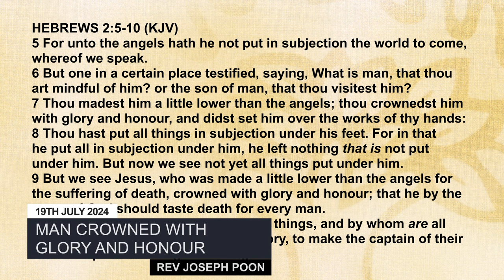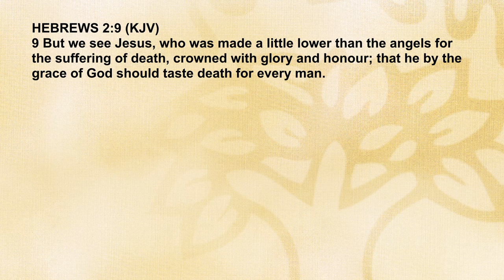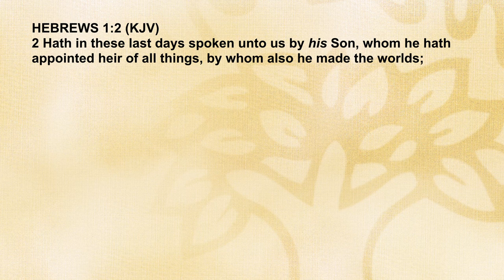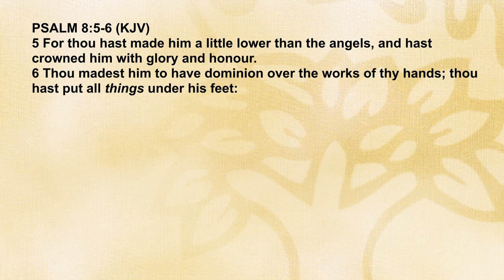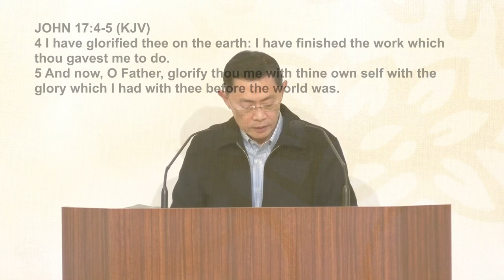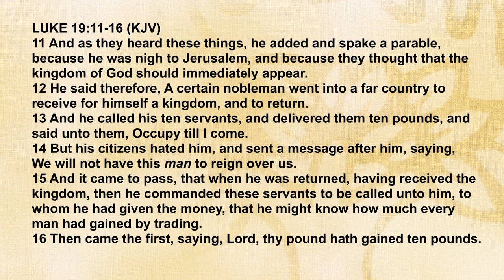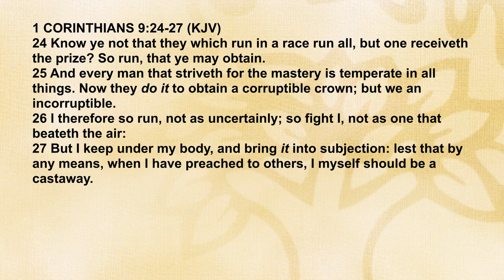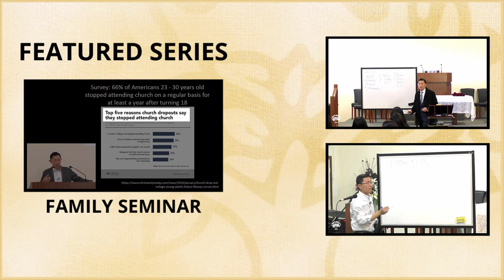Man Crowned With Glory And Honour - Epistle To The Hebrews Series | Rev Joseph Poon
Man Crowned With Glory And Honour

Bible Passage (KJV): Hebrews 2:5-10 – (00:00)

QUESTIONS
Q1. What does crown with glory mean for man? – (10:16)

Q2. Does vv7, 8 and 10 mean that all believers will be crowned with honour and glory automatically when we get to heaven? Explain your answer in the light of the context. What must I learn? – (31:44)

Bible Passage (KJV): Hebrews 2:5-10

5 For unto the angels hath he not put in subjection the world to come, whereof we speak.

6 But one in a certain place testified, saying, What is man, that thou art mindful of him? or the son of man that thou visitest him?

7 Thou madest him a little lower than the angels; thou crownedst him with glory and honour, and didst set him over the works of thy hands:

8 Thou hast put all things in subjection under his feet. For in that he put all in subjection under him, he left nothing that is not put under him. But now we see not yet all things put under him.

9 But we see Jesus, who was made a little lower than the angels for the suffering of death, crowned with glory and honour; that he by the grace of God should taste death for every man.

10 For it became him, for whom are all things, and by whom are all things, in bringing many sons unto glory, to make the captain of their salvation perfect through sufferings.

Series on the Epistle To The Hebrews AF